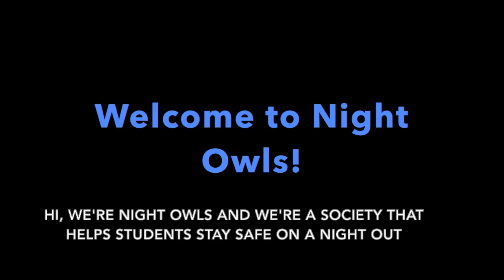Night Owls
Your introduction to Night Owls.